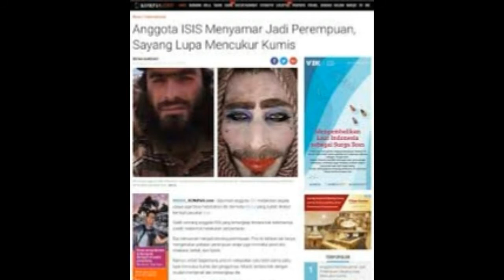Menyamar Jadi Wanita tapi Anggota Ini Lupa Cukur Kumis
Dia menyamar menjadi seorang perempuan. Pria ini bahkan tak hanya mengenakan pakaian perempuan tetapi juga memakai pinsil alis, maskara, bedak, dan lipstik.
Namun, entah bagaimana, pria ini melupakan satu detil utama yaitu lupa mencukur kumis dan janggutnya. Alhasil, tentara Irak dengan mudah mengenali dan menangkap dia.
Sebelum menyamar, pria ini memang memiliki kumis dan cambang yang teramat lebat. Namun, dia tak membabat habis bulu wajahnya itu sehingga wajah lelakinya terlalu menonjol.
Seorang anggota  lainnya juga menyamar menjadi perempuan dan bahkan dia mengenakan bra untuk semakin memaksimalkan penampilan barunya.
Sayang sekali, pakaian bagian atasnya tak tertutup rapat sehingg bulu dadanya menyembul dari balik pakaiannya yang membuat penyamarannya terbongkar.